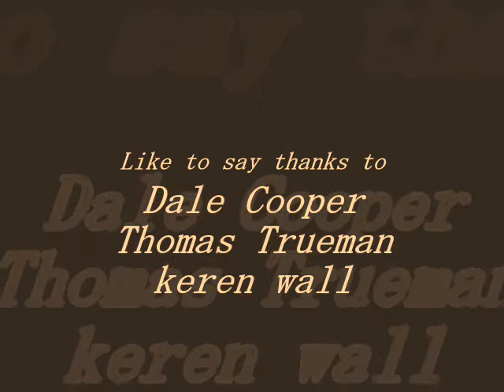youth sk8rs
sk8 video starring coope kieren tomo walker and billy

The Coope